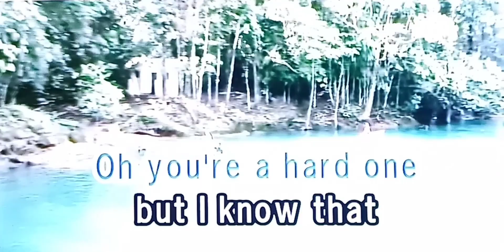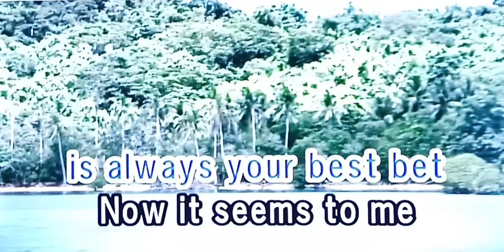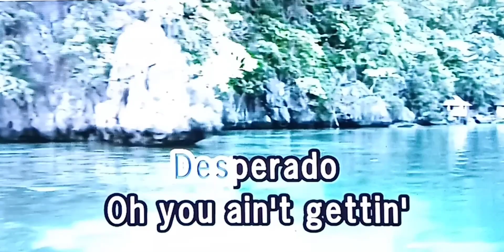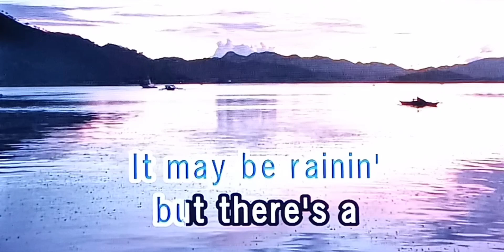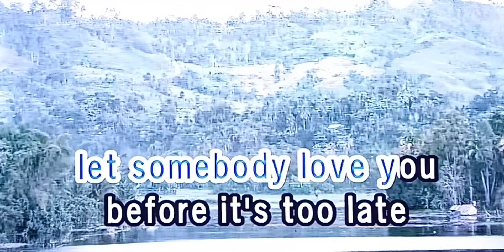DESPERADO Eagles 🎵Karaoke Version🎵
DESPERADO
Eagles
🎵Karaoke Version🎵

Singer/Artist:  Eagles